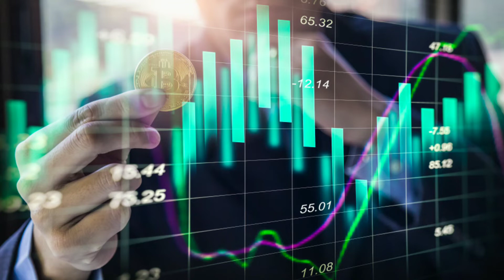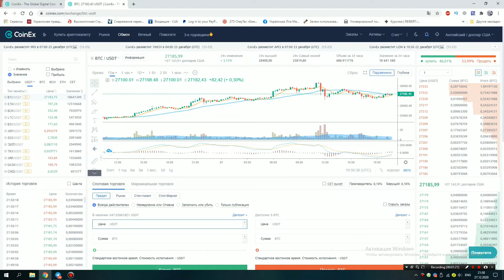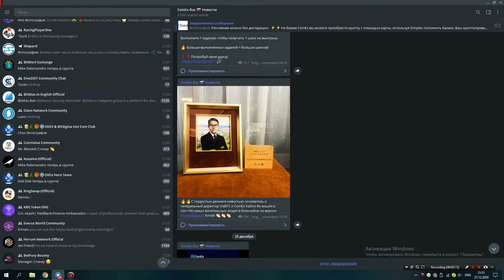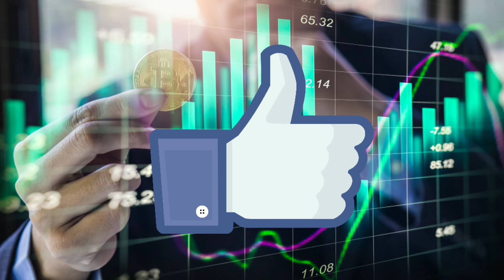CoinEx обзор рынка по CET и BTC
Я в телеграмме: @Rotraf9